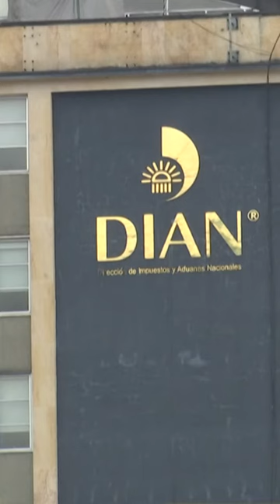Reforma tributaria: Roy Barreras está seguro de que partidos de Gobierno no se van a rebelar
Aunque los partidos han ablandado sus posiciones sobre la tributaria, los liberales están dispuestos a tumbar la modificación a la deducibilidad de regalías y los conservadores no piensan dejar pasar la cárcel para evasores.